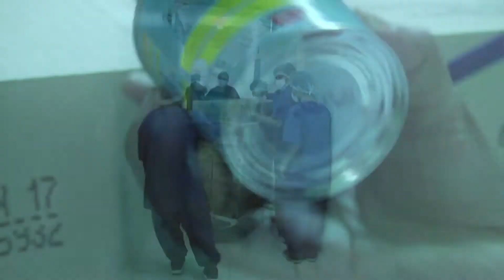El MIDIS te informa (17 de junio)